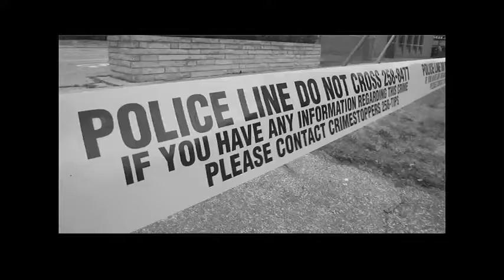Dry Cell Unglamorous Side Of Policing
Windsor Police Deputy Chief Jerome Brannagan talks about a dry holding cell at police headquarters where they are holding the accused diamond thief, Wednesday, May 16, 2012.